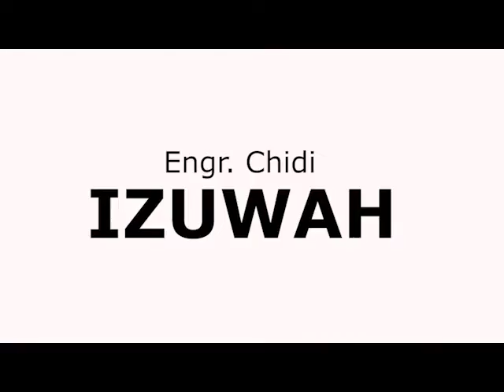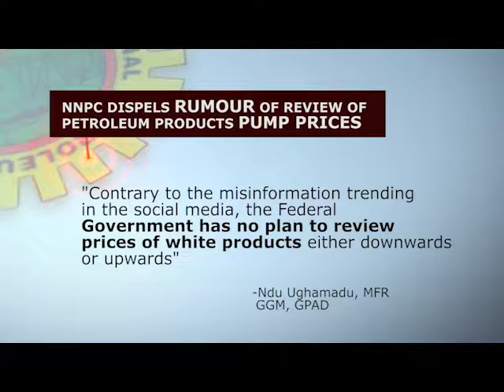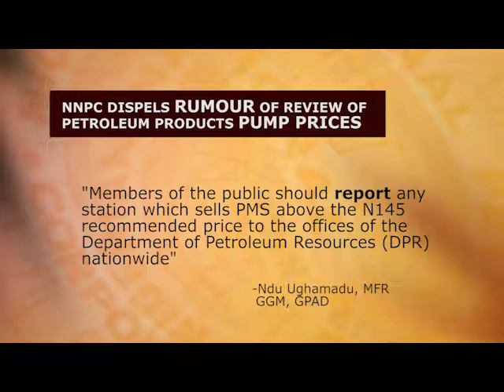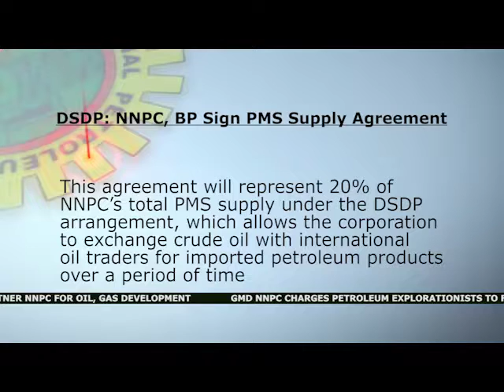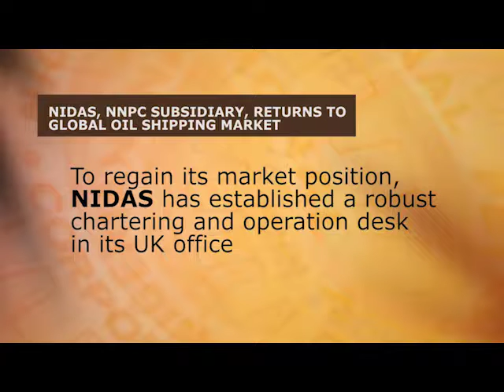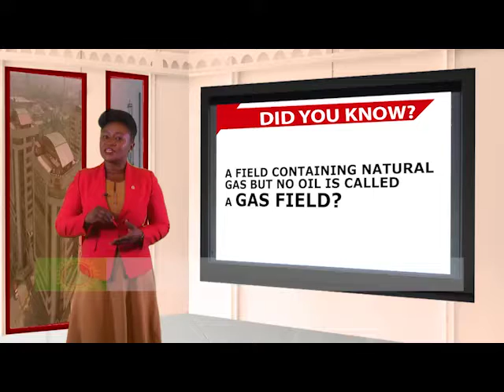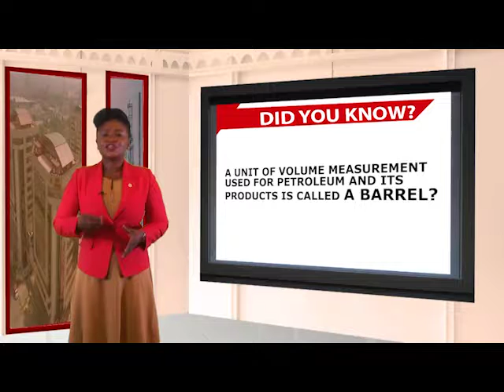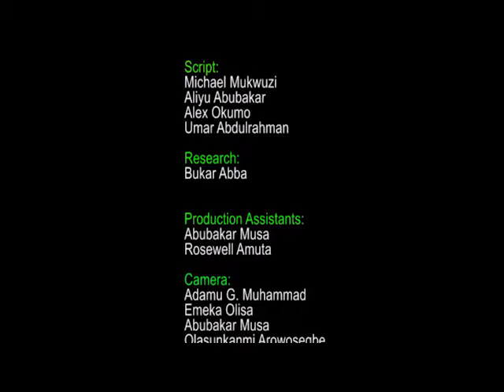Oil & Gas Forum 4th Nov 2018